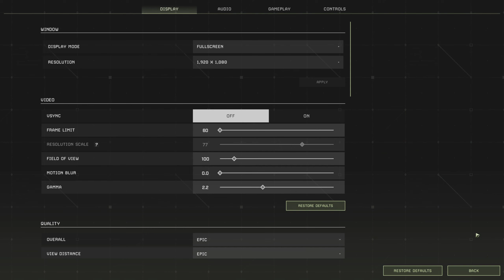İcarus: 75. Afrikalılara VİP Mekan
Arkadaşlar bugün çekildi ve ilk İcarus 2K Bölümü. Dolayısıyla YT'un o kalitede yayına hazır hâle getirmesi biraz sürebilir. Yayın zamanı SD Versiyonu hazır olur herhâlde. Ona göre TV'den 2K izlemek isteyenler ayarlardan kalite seçiminde 2K (2560x1440) seçeneğinin sunulmasına ve seçmelerine dikkat etsinler.
Bu kalitesini, yani kullanan Codec'in daha iyi olmasıyla, oyunun izin verdiği kadar yükseltecektir. En azından teoride öyle...
Bu İcarus Bölümlerinin başlangıcından sonra ikinci miladı... vesselam veddua